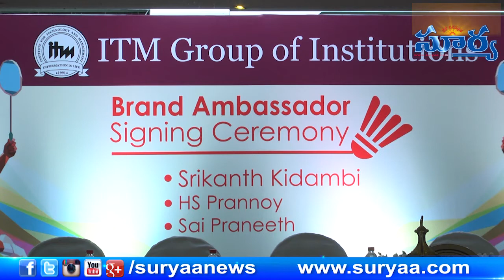ITM Group of Institutions Developing sport Academies Within its Campus || Suryaa News